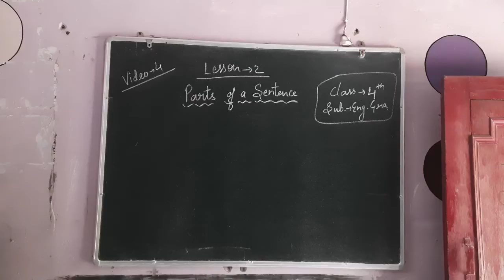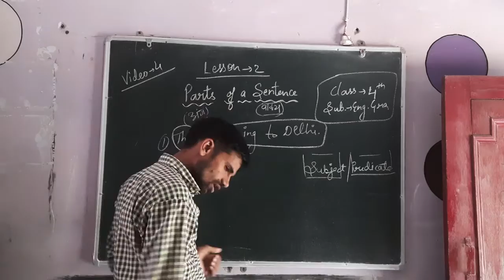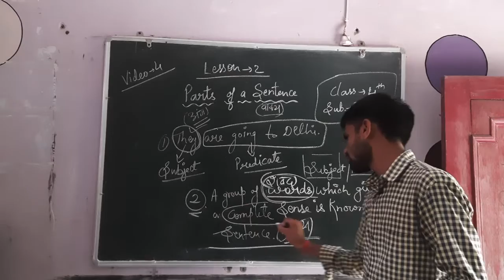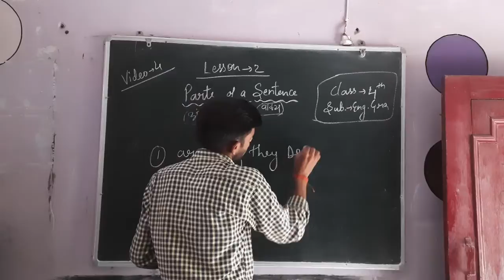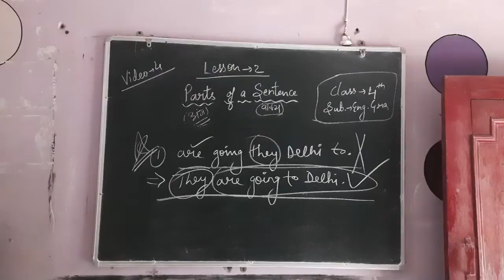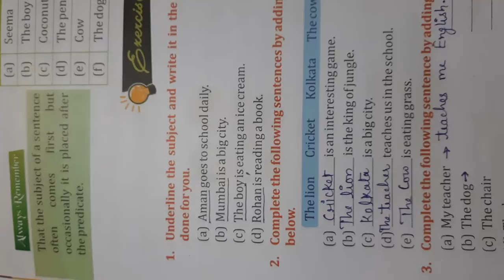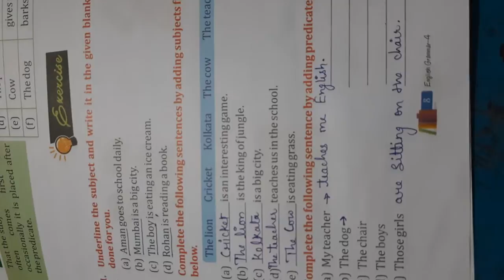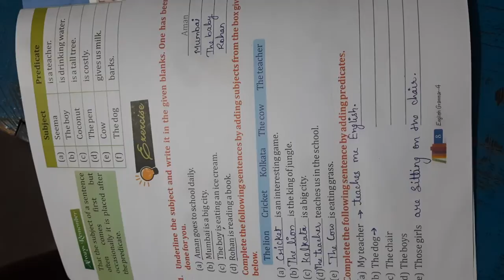Date:12/08/21 Class:4th Subject:English.Gramm. Lesson:02 Parts of a Sentence Video:04